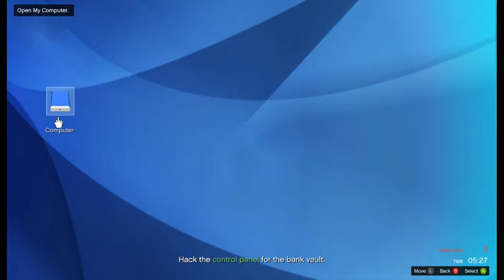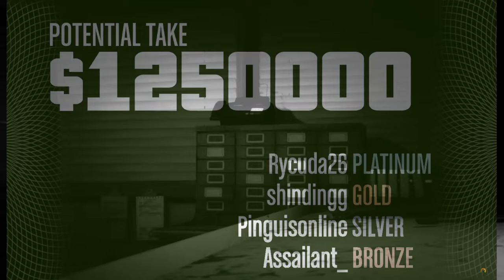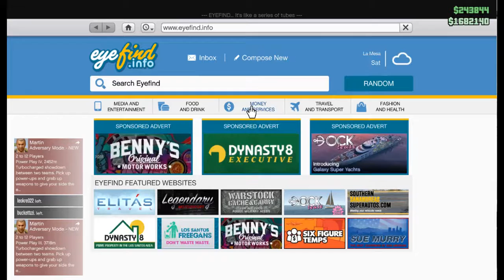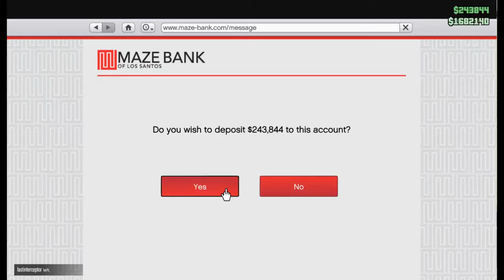GTA Online #5 Heists + More !!!!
Doing some heist stuff with a bunch of friends. Hope you all enjoy.